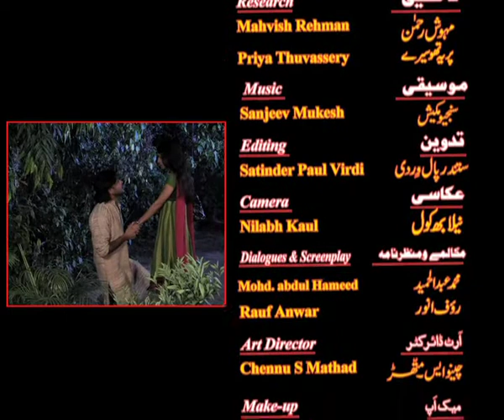TAVEEZ (HANSI KE HASEEN LAMHE - Ep#4)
HANSI KE HASEEN LAMHE
Comedy Serial telecast on DD URDU , based upon the selected stories of famous writers in humour & satire.
Episode#4 ( TAVEEZ )